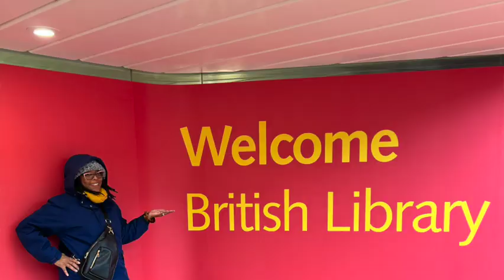European Vacation Recap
In this video, I recap our European Spring Break vacation along with some bookish stuff! If you want to see more photos from the trip head over to my Instagram account: traciemomie